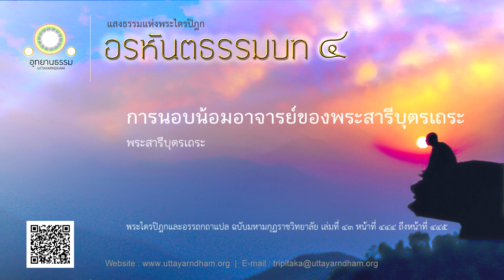การนอบน้อมอาจารย์ของพระสารีบุตรเถระ | พระสารีบุตรเถระ | อรหันตธรรมบท ชุดที่ ๔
บุคคลพึงรู้แจ้งธรรม อันพระสัมมาสัมพุทธเจ้า ทรงแสดงแล้ว จากอาจารย์ใด
พึงนอบน้อมอาจารย์นั้นโดยเคารพ เหมือนพราหมณ์นอบน้อมการบูชาเพลิงอยู่ ฉะนั้น

เรื่อง พระสารีบุตรเถระ

✨แนะนำเรื่องที่น่าสนใจ
✨พระสารีบุตรเถระและพระโมคคัลลานเถระ